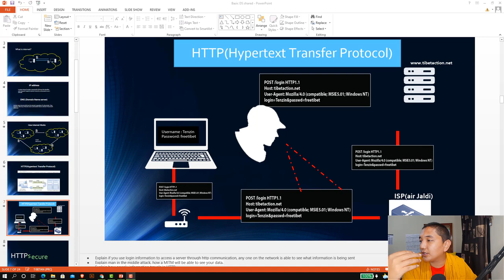དྲྭ་རྒྱའི་བདེན་འཇག་གོམ་པ་དང་པའི་སྐོར་གྱི་བརྙན་དང་པོ། Basic Digital Security Training Fast Video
སྐུ་ཁམས་བཟང་བའི་མཚམས་འདྲི་ཞུ། དྲྭ་བའི་དུས་རབས་འདིར་མི་ཞིག་གི་ཉིན་ཞག་གཅིག་གི་ཚོ་བའི་ཁྲོད་བརྒྱ་ཆ་དྲུག་ཅུ་བདུན་ཅུ་ཞིག་དྲྭ་ཐོག་ཏུ་བསྐྱེལ་གྱི་ཡོད་པས་དྲྭ་བརྒྱའི་བདེན་འཇག་ནི་སྤྱི་སྒེར་གང་འདྲ་ཞིག་མཚོན་ན་གལ་གནད་ཆེ་བའི་གནད་དོན་ཞིག་རེད། འདེ་འདྲ་ཡིན་དུས་བོད་དོན་ལས་འགུལ་བསྟི་གནས་ཁང་ནས་གུས་པ་དང་འདྲ་མིང་མང་དག་ཞིག་ལ་འགྲོ་གྲོན་ཆེན་པོ་བཏང་ནས་དྲྭ་བརྒྱའི་བདེ་འཇག་གོམ་དང་པོའི་ཟབ་སྦྱོང་སྤྲད་ནས་ལོ་ཤས་སོང་བ་དང་ཟླ་བ་མི་རེ་ངོ་རེ་ནང་མཉམས་མཛོམས་ཀྱིས་སློབ་སྟོན་གནང་བ་དང་བསམ་ཚུལ་བརྗེ་ལེན་བྱས་ནས་རྒྱུན་རིང་པོ་ཞིག་སོང་རྗེས་ངས་གང་ཤེས་པ་དང་ཁོང་ཚོས་སློབ་སྟོན་གང་བྱེད་པ་དེ་དྲྭ་སྟེག་འདི་རྒྱུད་ནས་རྣམ་པ་ཚོའི་བསྙན་ལམ་འབུལ་རྒྱུ་ཡིན།

གཤམ་ལ་ཡོད་པའི་ལྕ་དངོས་ཚང་མ་ངས་ཉོས་ཚོད་ལྟ་བྱེད་ཚར་པ་ཀྱང་ཡིན། འདི་རྣམས་དངོས་གནས་ཡག་པོ་་འདུག

Mi Pocket Power Bank Pro 10000mAh
ཁ་པར་གློག་སྲོག་ཆས། ཆུང་ལ་གོང་ཚད་དང་ལྡན་པ།
realme Buds Air Neo Bluetooth True Wireless Headset
སྐུད་མེད་སྣ་ཞུགས། འདི་ངས་ཁ་ཤས་ཞིག་མངགས་ཡིན་ཧ་ཅང་ཡག་པོ་འདུག གོང་ཚད་ལ་སྤགས་པ།་
Maono AU-A04 Condenser Microphone Kit (Black)
ངས་བེད་སྤྱོད་བཏང་བཞྀན་པའི་སྒྲ་སྤུག།
Wacom One by CTL-472/K0-CX Small 6-inch x 3.5-inch Graphic Tablet (Red/Black)